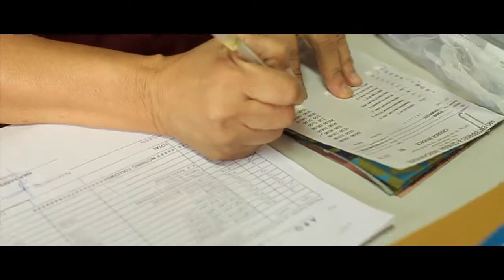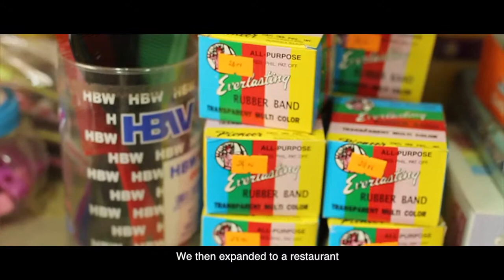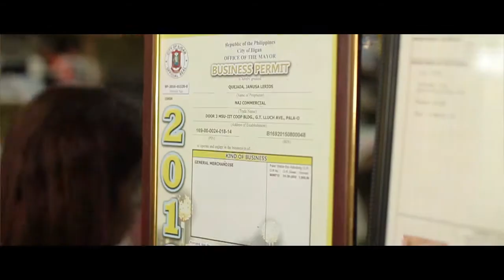IIT COOP: MICMA 2016 Mauswagon Category (Champion) - Arvin Quejada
IIT COOP joins the MASS-SPECC MICMA 2016 Mauswagon Category competition. Featuring the business growth of coop members from different cooperatives, ARQ Enterprises and General Merchandise of Mr. Arvin Quejada were chosen as the Champion. Mr. Arvin's business offers school and office supplies. He is a member of IIT COOP Pala-o Branch.
IIT COOP is proud of you Mr. Arvin.
We are grateful that IIT COOP is part of your success.